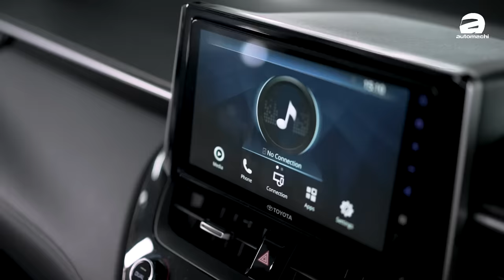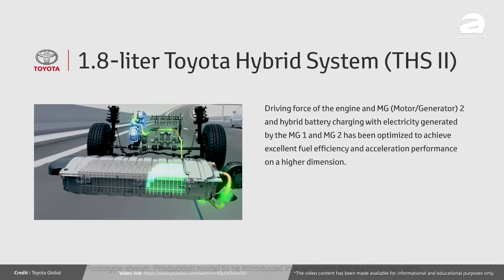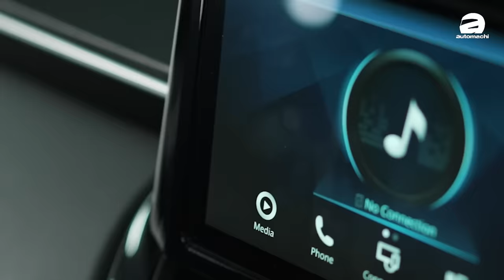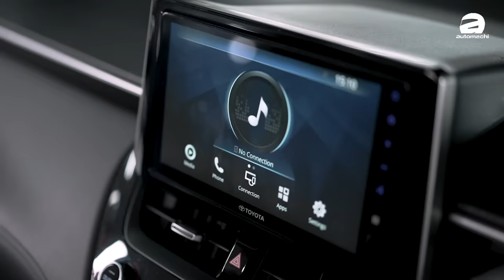Toyota Corolla Cross VS Toyota Harrier ，新车旧车应该怎么选？（新车 VS 二手车）｜automachi.com 马来西亚试车频道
最近有读者询问我们新的 Toyota Corolla Cross 以及二手/复新的上一代 Toyota Harrier 应该怎么选？因为这两款车型的价格非常接近，虽然是旧车但是 Harrier 的整体外观设计依旧是非常大气，质感也豪华，另外动力也更强，但是 Toyota Corolla Cross 拥有新一代的平台以及更为经济的动力配置，那么你应该怎么选？仅年我们就找了 Toyota Corolla Cross 还有 Harrier 做一期对比的影片，希望可以帮助到还在纠结的朋友们！